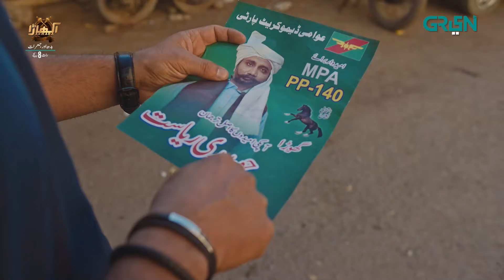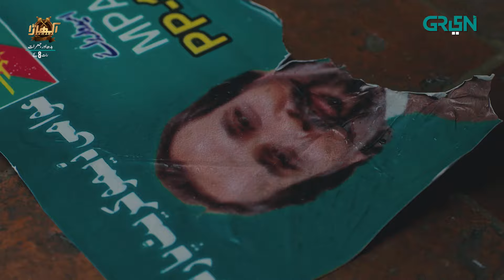Akhara Episode 20 | Best Scene Part 02 | Feroze Khan | Sonya Hussain | Every Wed 8pm | Green TV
Welcome to the world of Akhara where the fierce power of love and the unbreakable bond of family become a cause worth shedding blood, sweat and tears for.